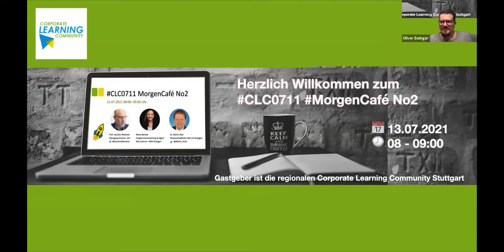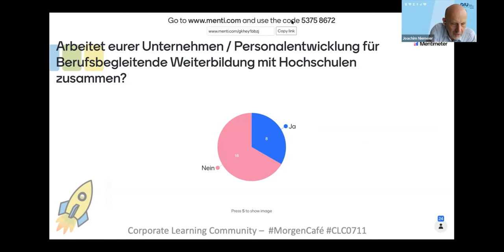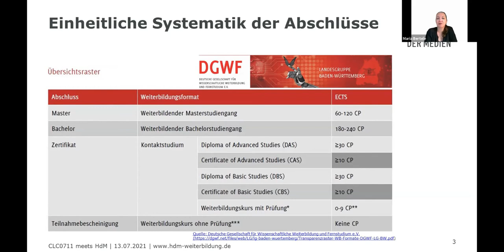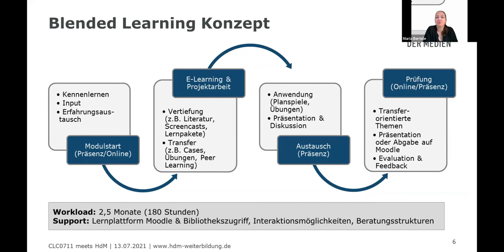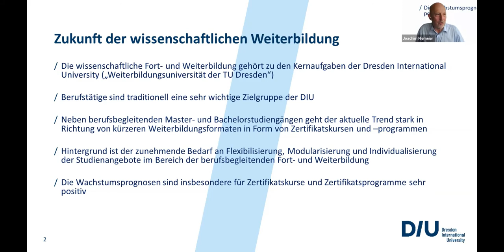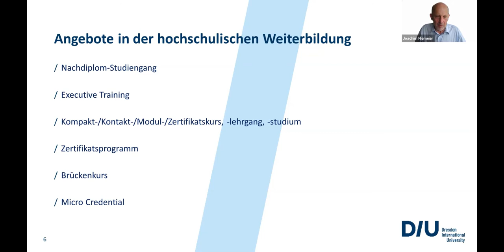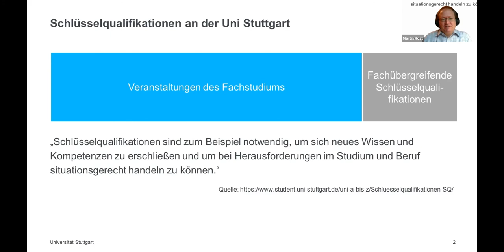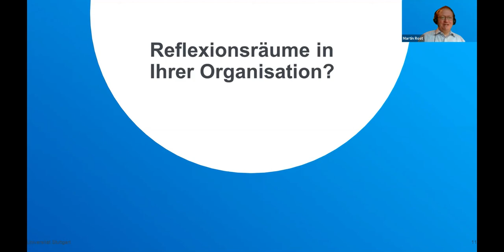CLC0711 MorgenCafe No2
Beim MorgenCafe der regionalen Corporate Learning Community ging es um Weiterbildungen an Hochschulen für Mitarbeitende aus Unternehmen.
Aufzeichnung des MorgenCafes vom 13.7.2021.